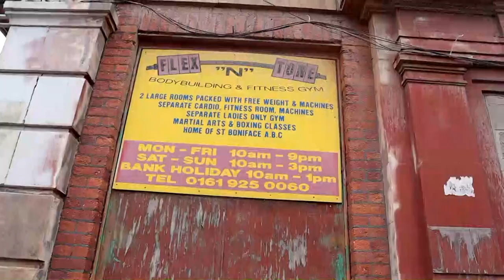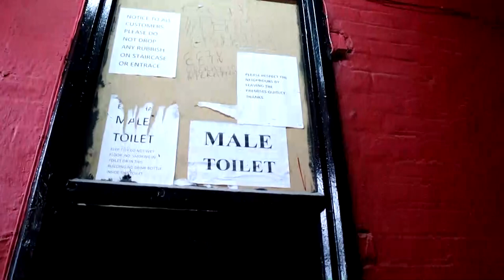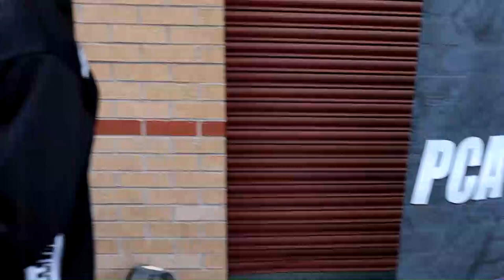TRIP TO MANCHESTER | Last Days Out!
Die letzten 2 Tage vor meinem ersten Wettkampf. Der Anreisetag nach Manchester und der letzte Ladetage inklusive Training im legendären Flex n Tone sowie das erste Tanning.

Online Coaching & Personal Training

@petra_pretti - Instagram